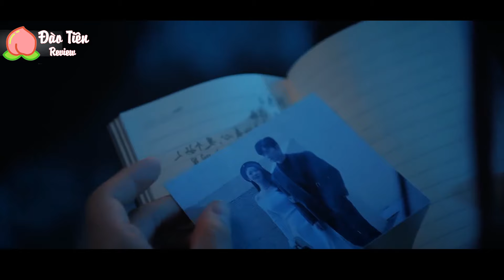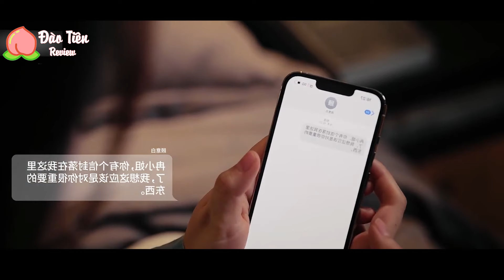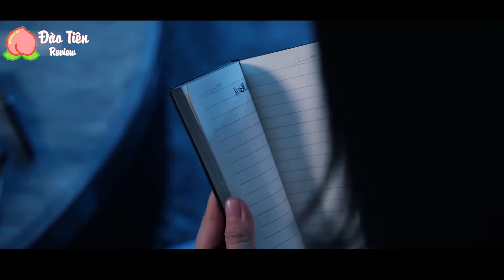Review Phim: Cô Gái Bị Chồng Và Bạn Thân Cắm Sừng Và Kế Hoạch Thay Đổi Số Phận Ngoạn Mục | Full